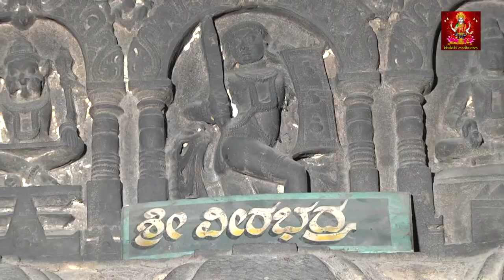ಕರುಣಿಸು ಶ್ರೀ ಸಿದ್ಧಲಿಂಗನೇ | Karunisu Sree | Bhakthi madhuram | Sree marula siddeshwara swamy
Bhakthi madhuram - Now brings you all the latest and blockbusters music under one roof. A premium destination for Entertainment - Music (Film/Album), Devotional, Film News, E- Learn, Short Films, Independent Artist, Full Movies, Comedy Videos & more. !

# Bhakthi madhuram#DevotionalSongs # Sree marula siddeshwara swamy songs|

Album : ujjaini songs
Singer : Ajay Warrier
Lyrics : Bheemanna gajaapura
Music On :  Bhakthi madhuram